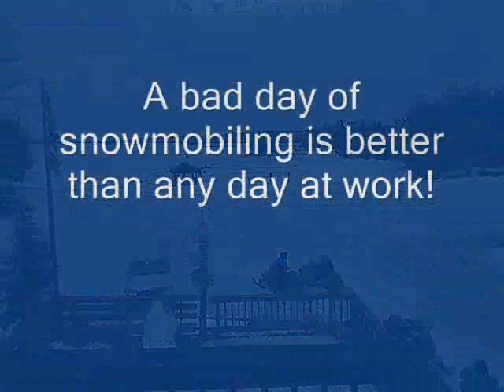Old Forge, NY